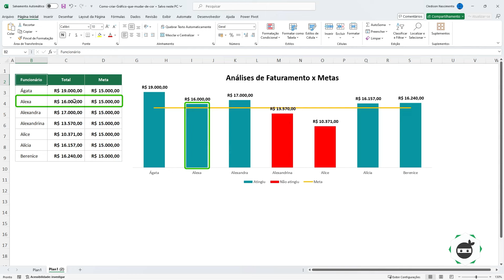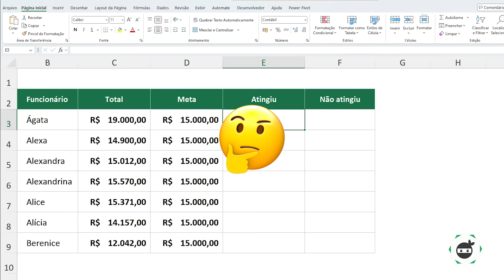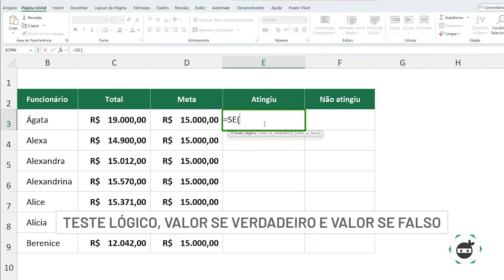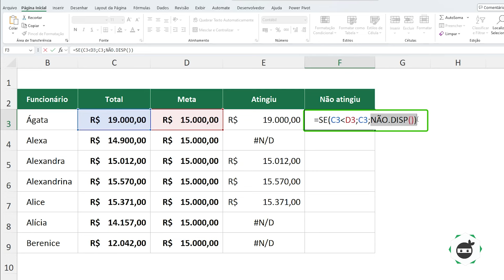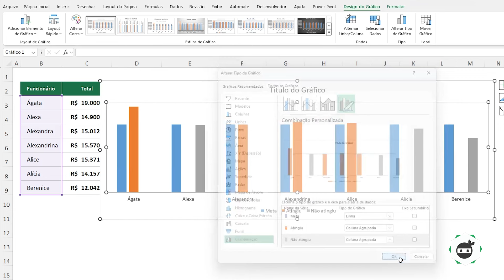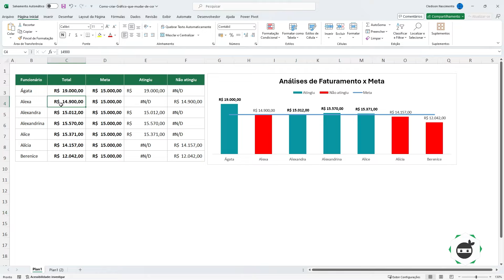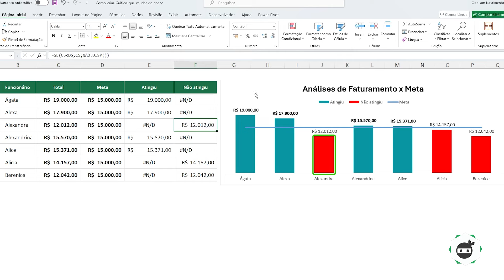Faça um Gráfico Usando a Função SE no Excel 📊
Nesse vídeo, você utilizará a função SE para auxiliá-lo na criação de um gráfico que analisa o cumprimento ou não das metas, através da mudança de cor de uma forma incrível.

Assim, você poderá impactar quem está vendo o gráfico e ajudá-los a tomar suas decisões de forma rápida e objetiva.

ÍNDICE:
00:00 – Aula de Excel
01:25 – Função SE no Excel
03:20 – Criar e personalizar gráfico no Excel

Faça um Gráfico Usando a Função SE no Excel  📊 [Passo a Passo]